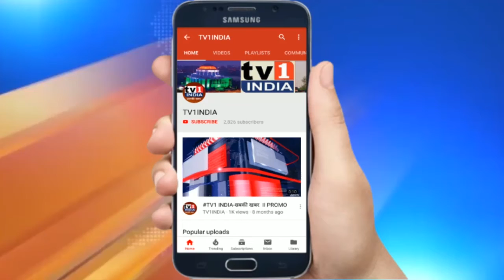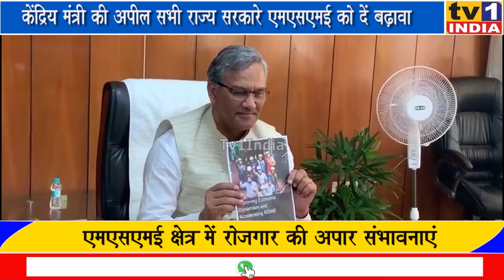केंद्रिय मंत्री नितिन गडकरी ने मुख्यमंत्रियों से कीअपील | एमएसएमई को बढ़ावा दें राज्य सरकारें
केंद्रिय मंत्री नितिन गडकरी ने मुख्यमंत्रियों से कीअपील | एमएसएमई को बढ़ावा दें राज्य सरकारें | केंद्रिय मंत्री नितिन गडकरी और कई राज्यों के मुख्यमंत्रियों ने आज ग्लोबल एलाएंस फॉर मास एंटरप्रन्योरसिप की नेशनल टास्क फोर्स  रिपोर्ट का किया विमोचन किया ।   इस अवसर पर नितिन  गडकरी ने कहा कि हमें अर्थव्यवस्था में सुधार के लिए एमएसएमई क्षेत्र में  तेजी से काम करना पड़ेगा ।